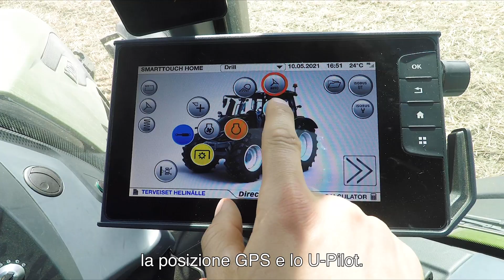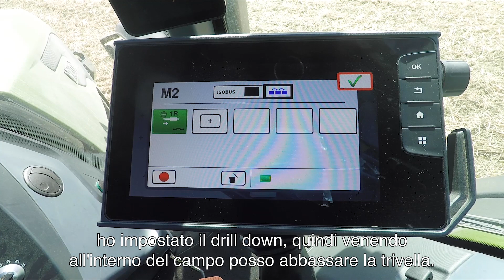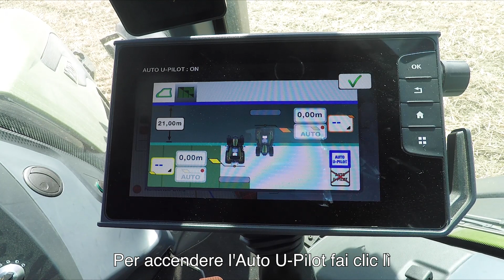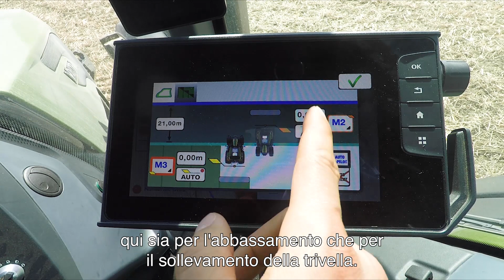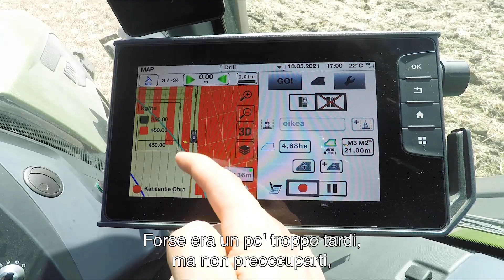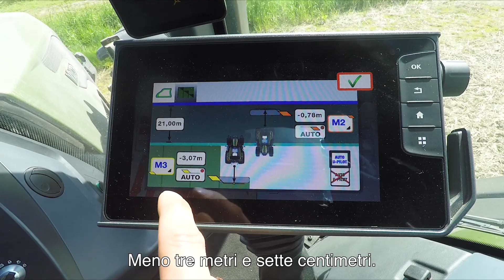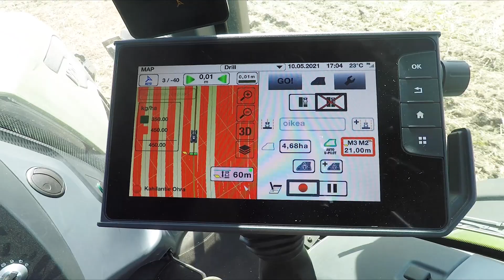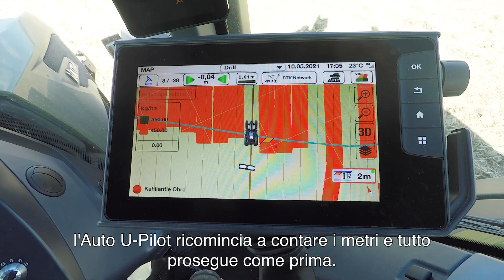Valtra Auto U-Pilot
In questo video vi mostreremo la funzione Valtra Auto U-Pilot e spiegheremo come utilizzarla. I prerequisiti di Auto U-Pilot si aggiungono alla funzione stessa per avere un trattore Valtra (Serie G, N o T Versu, Direct o S) con Valtra Guide. Con l'Auto U-Pilot è possibile automatizzare la tradizionale funzione U-Pilot in modo che non sia più necessario premere i pulsanti M con le sequenze U-Pilot per attivarli nel posto e nel momento giusto. L'Auto U-Pilot viene attivato dalla linea di fine campo e ciò si tradurrà in operazioni di fine campo più precise e una guida più rilassata per il conducente. Ad esempio, nelle operazioni di semina e trivellazione, questa funzione rende facile per il conducente lavorare prima all'interno del campo e poi a finire con le capezzagne, in questo modo non potrà tornare su aree già seminate e compattarle, il che si tradurrà in una migliore crescita del raccolto e anche una migliore resa.